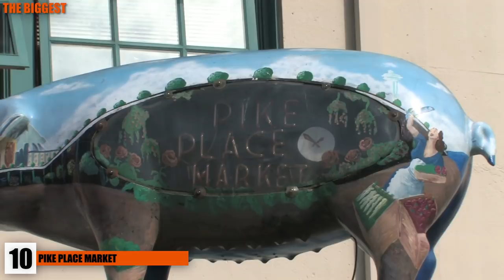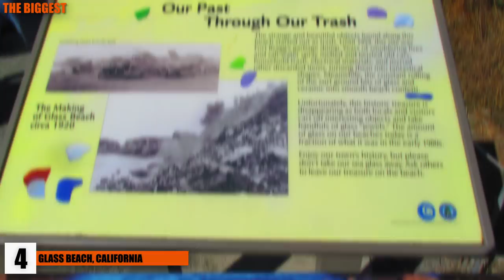Amazing Places in the World You Must See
It’s easy to forget our world is truly full of wonderful things. From the naturally occuring oddities of nature to the man made marvels lost to history, the world is dotted with beautiful landmarks. That’s why we’ve collected them here, in our list of the most amazing places in the world you MUST see.

16 Spotted Lake Kliluk
Take a gander at Kliluk, a truly strange looking lake in British Columbia’s desert. The lake can be found between the Okanagan and Similkameen valley. It gets its alien-like appearance from a high presence of magnesium sulfate, calcium, and other minerals like silver and titanium. Those polka dots are actually crystalline and you could actually walk atop of the lake by passing through those dots.

15 Yosemite National Park
One of the most visited national parks in the United States is Yosemite National Park, receiving almost 4 million visitors in 2014 alone. The Yosemite Park is home to a bunch of one-of-a-kind natural sites such as Yosemite Falls, Glacier Point, and Half Dome. The spectacular photo-ops and fresh air make it a place you definitely have to see at least once in your life.

14 Le Mont-Saint-Michel
The Le Mont-Saint-Michel is a castle and island commune that can be found in Normandy, France. The island has held strategic fortifications since ancient times and has even served as the seat of the monastery. It is only accessible during low tide because the bridge is flooded by the ocean during high tide. The site of a castle on an island is enough of a novelty to make the trip all the way to France.

13 The Grand Canyon
The Grand Canyon is one of America’s most iconic National Parks with more than 5 million visitors every year. It is considered one of the world’s seven natural wonders, but it’s slightly easier to access than places like the Paricutin Volcano or the Great Barrier Reef. Not only is it beautiful, but it is rich in history. Researchers have discovered more than 4,800 archeological sites in the Canyon that prove ancient Native Americans likely inhabited the area. Whether or not you care about the history of a place like the Grand Canyon, witnessing sunrise or sunset at this natural wonder will easily take your breath away.

12 Salar De Uyuni, Bolivia
Salar De Uyuni is the world’s largest salt flat, spanning around 4,086 square miles or 10,582 square kilometers. This huge salt flat might even be considered the world’s largest mirror since after the rain, it turns highly reflective. This has not only made it a popular spot for photographers, but it is also used to calibrate satellites since it can be seen from high altitudes.

11 Pike Place Market
Situated right near the Puget Sound is Seattle’s Pike Place Market. Opened August 17, 1908, this public market is known for being one of the oldest, continuously operated farmers’ markets in the contiguous United States. It’s status as a tenured and historic market attracts more than 10 million visitors every year, making Pike Place Market easily one of the most popular if not the most popular tourist destination in Seattle. The market plays host to a legendary fish market whose mongers are known for throwing fish to each other like a high octane circus act, several restaurants, bakeries, and organic produce vendors. You’ll even find a wall known for being decorated by hundreds and hundreds of chewed gum wads over the years that actually has to be power-washed semi-frequently because it threatens the structural integrity of the wall.